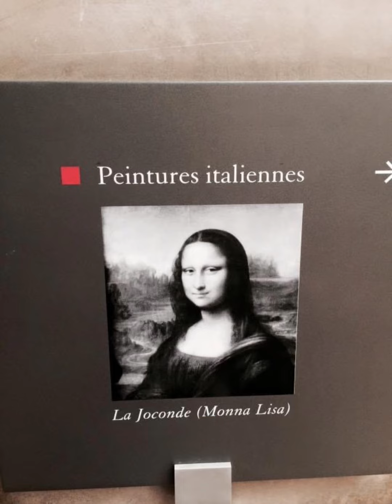LouvreMuseum France Paris Fransa Müze part1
Farklı medeniyetlere ait tarihi eserlerin buluştuğu nokta Louvre Müzesinde özellikle Yunan, Roma ve Mısır medeniyetlerinden kalma eserler dikkat çekmekte.
Mona Lisa tablosunun gerçeği de bu müzede bulunmakta.